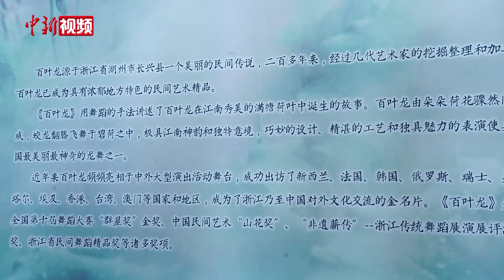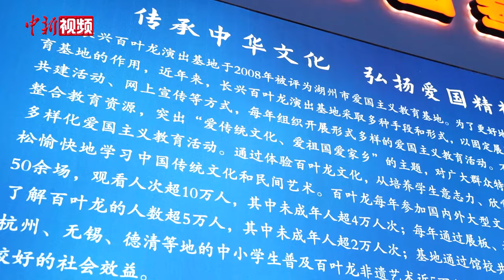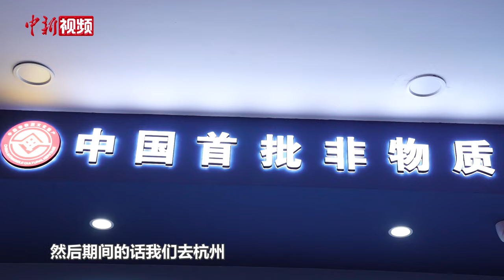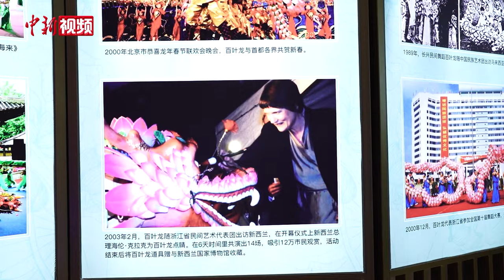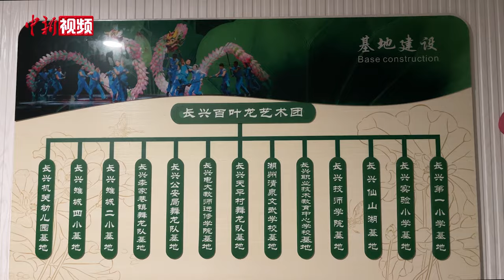近观浙江长兴百叶龙 让古老非遗“舞”起来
走进浙江省湖州市长兴县百叶龙展览馆，一条通体粉白色的长龙“穿梭”于“荷塘”之间。与常见的金色、红色布龙不同，百叶龙龙身由888片荷花瓣组成，绿叶点缀其间，龙尾是一只蝴蝶，颇具江南水乡风情。

百叶龙发源地林城镇天平村，人们习惯每年正月十五舞龙，祈求来年风调雨顺。如何让传统艺术“活”起来，将非遗资源转化为地方文化资产？2005年，长兴百叶龙艺术团成立，注册了公司、商标；近几年，艺术团改制，并入了长兴文旅集团，进行市场化运营，承接演出活动，为古老的百叶龙注入发展活力。

龙年春节，长兴百叶龙又“活”了起来，上到省级春晚，下到各村“村晚”，随处可见这条江南中国龙的身影。百叶龙艺术团团长顾圆介绍，今年龙年他们的演出比往年翻了一番。（沈亦山 吴柳静）